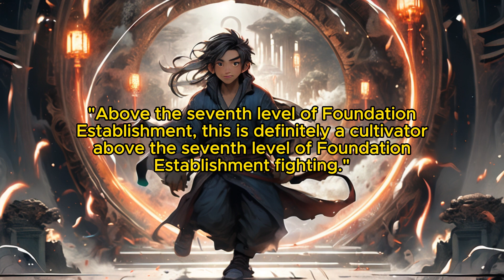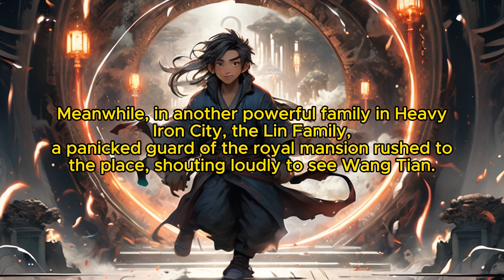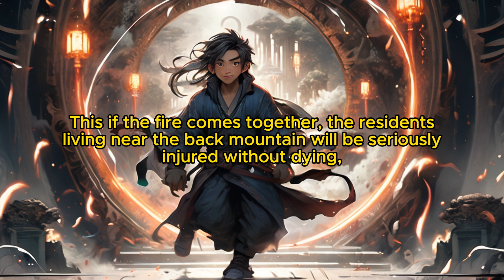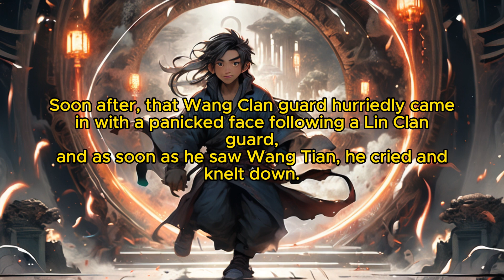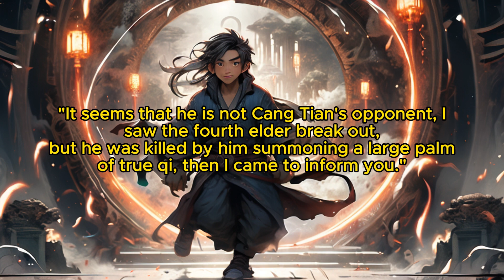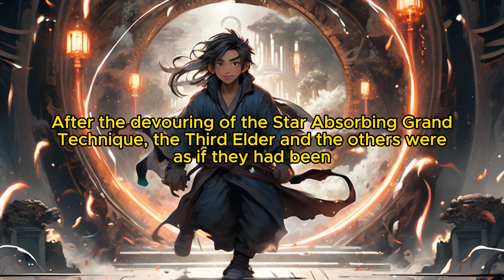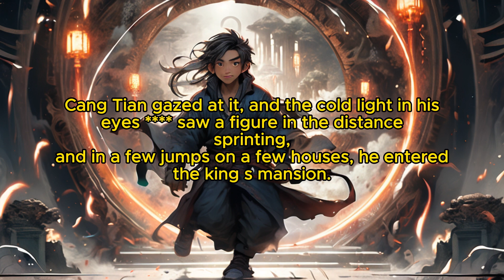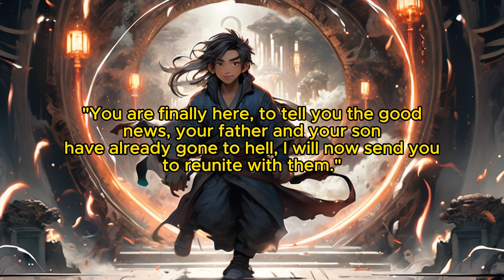Divine Reverie: Chapter 48 Epiphany